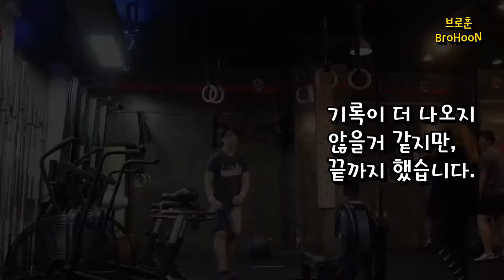2020년 크로스핏 게임즈 오픈 다섯번째 이벤트까지 끝났습니다.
안녕하세요. 훈입니다.
오늘로 오픈 다섯번째 이벤트를 마지막으로 2020년 크로스핏 게임즈 오픈이 끝이났습니다.
그동안 고생하신 여러분 정말 수고 많으셨습니다.
이제 오픈에서 잘하신 부분, 잘못하신 부분들을 많이 보실 수 있었을 겁니다.
차분히 컨디션 관리 잘하셔서 다시 또 차근히 쌓아나갑시다.
고생하셨습니다. 그리고 영상 봐주셔서 항상 감사합니다.

BGM
-Jarlie - So High
-Majurakk & Jodie Knight - Landslide